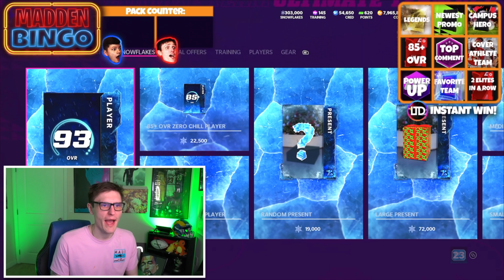Insane BLACKOUT MUT Bingo vs. Zirksee...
Zirksee and I did BLACKOUT MUT Bingo and it got INSANE...

For the 100% CHEAPEST coins check out MMO EXP!